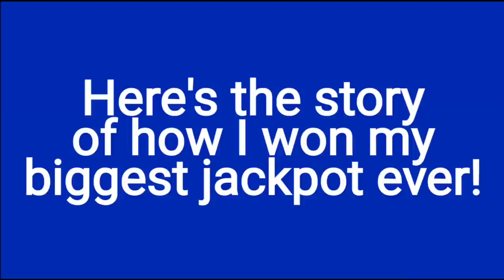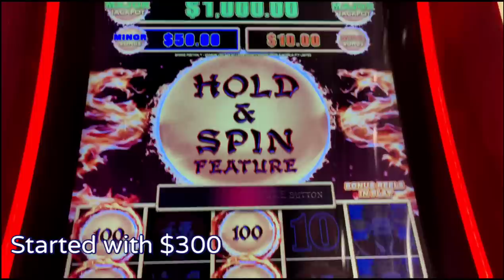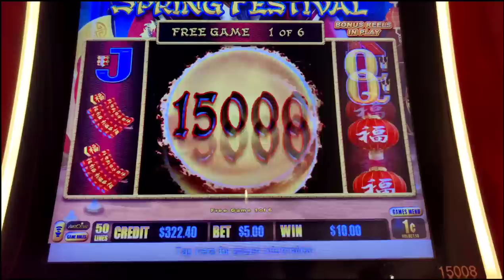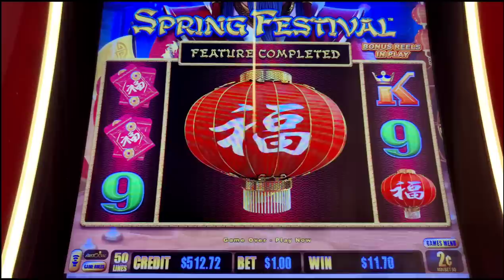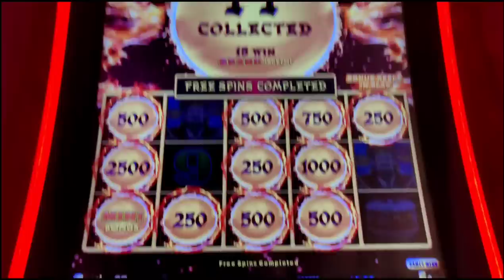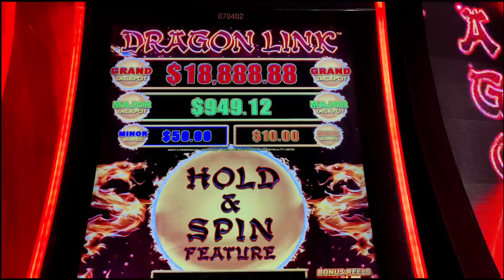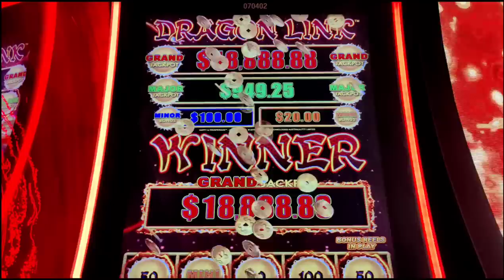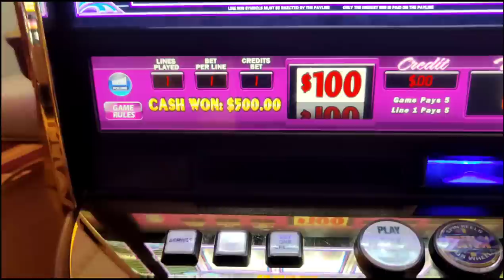I WON THE MAXED OUT GRAND JACKPOT ON A $1 BET!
My biggest jackpot ever!  Here's how it went down.